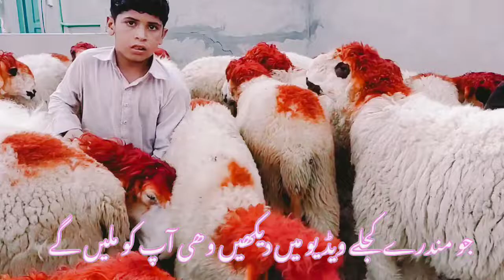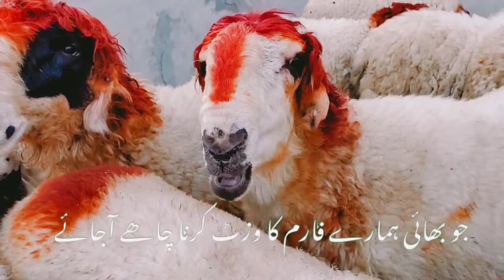Kakay Kujay Mundray chhatray for sale nadir baloch goat farm 03089009899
Location,